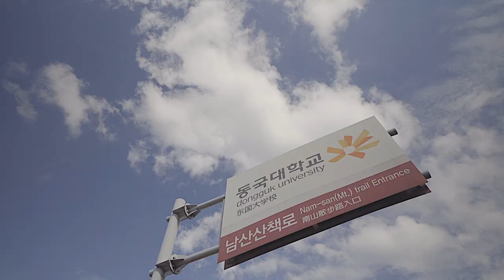Introducing Dongguk University's Korean language program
Dongguk University’s International Language Institute strives to teach you what you need for real life. All the teachers are Korean language specialists who have completed their master's degree. In addition to regular courses, special courses are offered free of charge at the Dongguk University International Language Institute.

Go! Go! Hanguk is a FREE service for all who want to live and study in Korea.